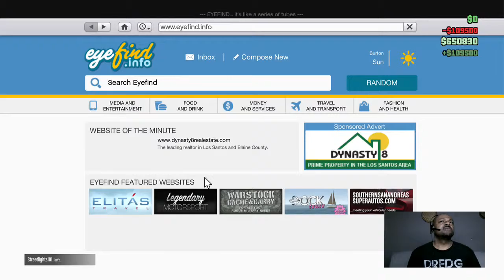NERD PLAYN - GTAV Adventures of Night Knight 7/11/15 From Ed Johnson Presents NERD (Part 13)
NERD PLAYN - GTAV Adventures of Night Knight 7/11/15 From Ed Johnson Presents NERD

Video Channels
Twitch.tv
Streaming Games Daily 10pm eastern